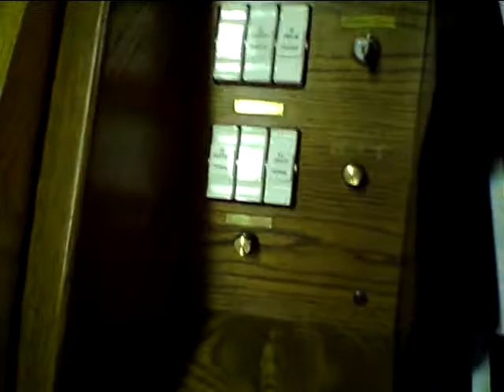die Riesenauswahl im Sakralorgel-Zentrum Kirchenorgeln, wöchentlich neue Lieferungen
Die größte Auswahl in Europa, eigene Spedition mit 4 Bussen, eigene Speditionspartner International, eigenes Servicetechnikernetzwerk, das zeichnet das Sakralorgel-Zentrum in Familientradition TONE WHEELMAKER aus ! Unschlagbar im Service und im Angebot !